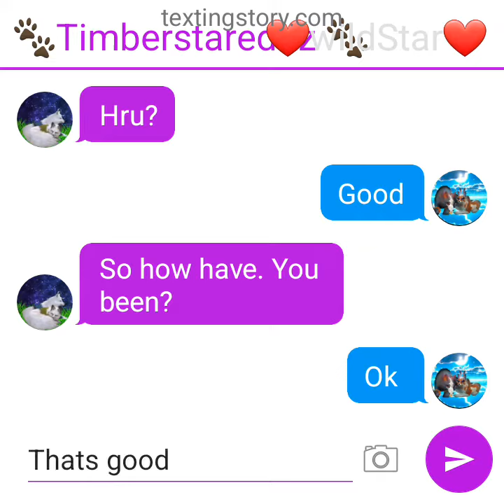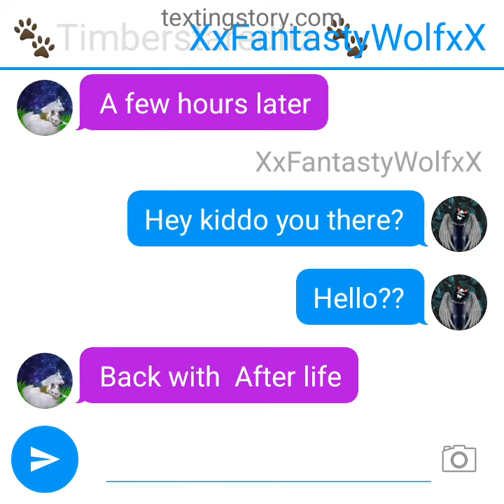Online family (part 1 )